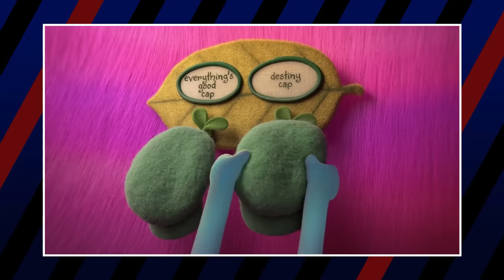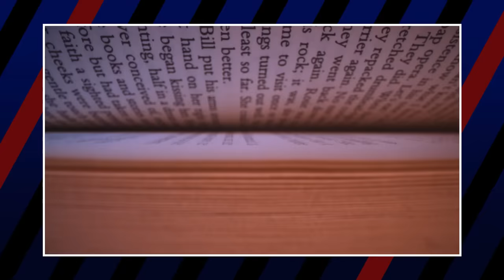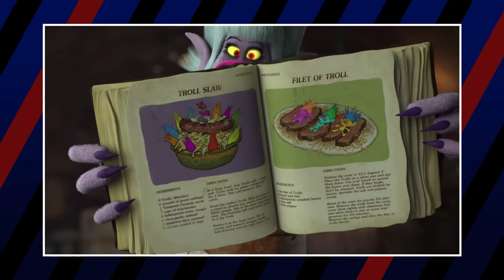Trolls Movies Characters: Dumb to Brilliant 🧠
Trolls tend to have many talents - from singing and dancing, to scrapbooking and strategizing. But between them and their many enemies, which ones reach the genius rank and which ones are dumber than a pile of glitter?

CREDITS
✏️ Script Written by Andrea Grubaugh